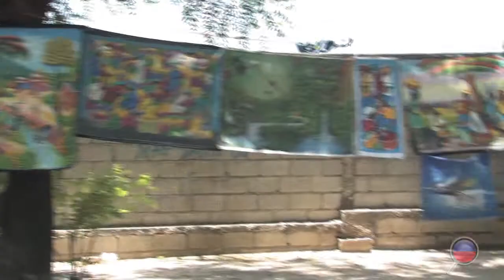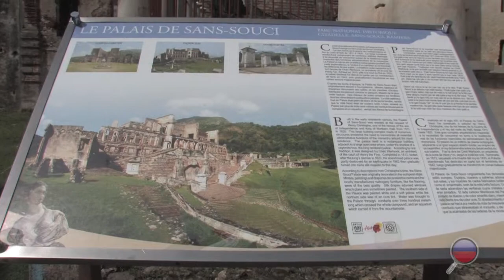HaitiAujourdhui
4 Bernice